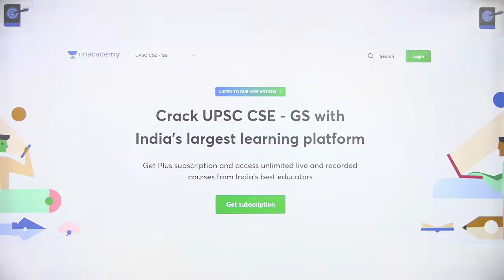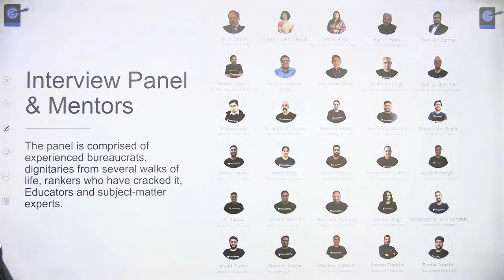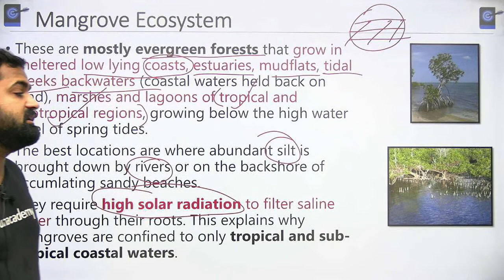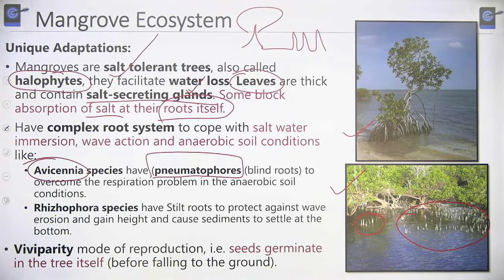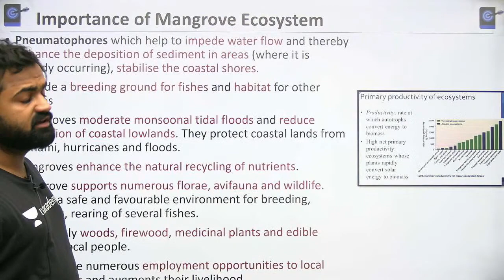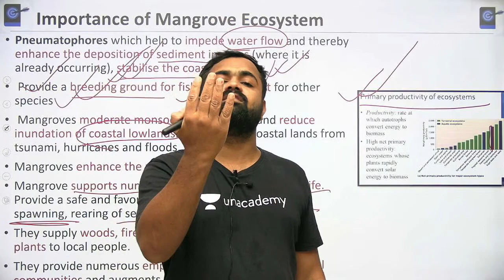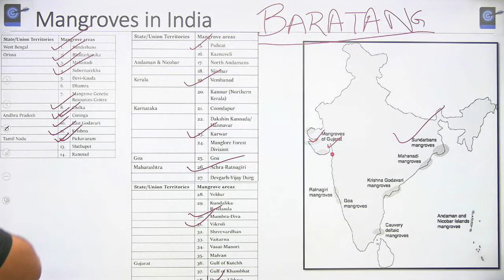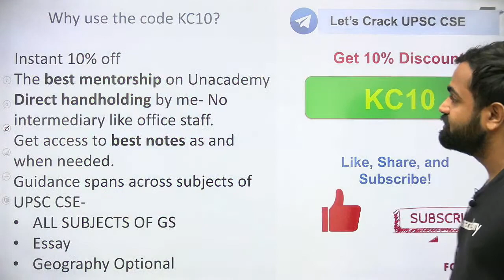L15: All about Mangrove Ecosystem | Crack UPSC CSE/IAS 2021 | Kinjal Choudhary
This lesson starts with a discussion on Environment and Ecology for UPSC CSE by Kinjal Choudhary. It is very important for the UPSC CSE/IAS 2021 preparation.

Unacademy Subscription Benefits:

1. Learn from your favourite teacher
2. Dedicated DOUBT sessions
3. One Subscription, Unlimited Access
4. Real-time interaction with Teachers
5. You can ask doubts in a live class
6. Limited students
7. Download the videos & watch offline